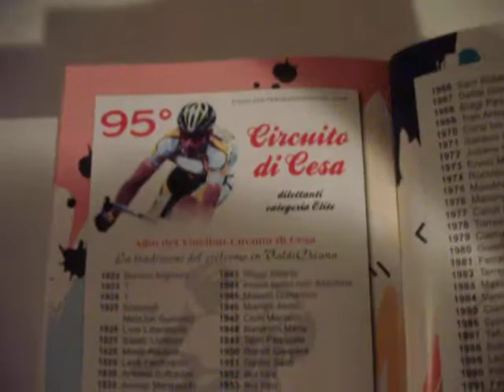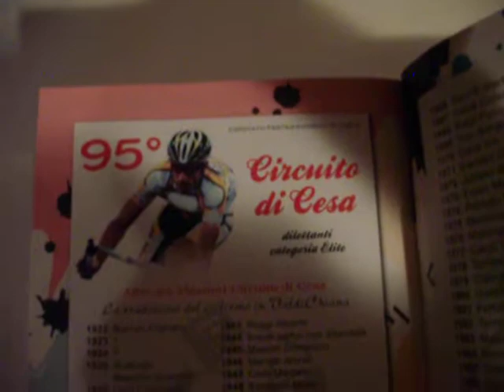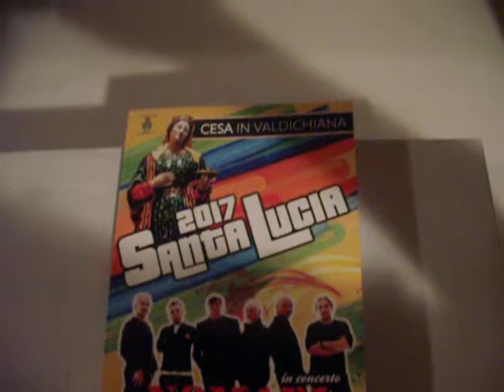Festa Santa Lucia Cesa 2017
- Per Tutti Voi Visitatori E Amici Di TeLeBaBuWeBTv Oppure TeLeBaBuTv O Sia TeLeBaBuWeB ! E Per Tutti Voi Appassionati Di Eventi e Manifestazioni O Meglio Di Feste FestePaesane ! iN Questo Video Spot o Meglio Video Consiglio ! Vi Consigliamo Di Venire e Partecipare Alla Bellissima E Unica Festa Di SantaLucia Di Cesa Arezzo ! - iN Questo Modo Noi Di TeLeBaBu WeBTv Colgiamo L' Occasione Per Mandare Un Grande Saluto AL Presidente Della Festa E A Tutti i Mitici Festieri Della FestaDiCesa2017 FestaDiSantaLucia2017 FestaDiSantaLuicaCesa2017 ! E Salutiamo iN Questo Modo Tutti Gli amici Di Cesa ! - Un Salutone Ed Ai Prossimi Video Seguiteci Sempre !